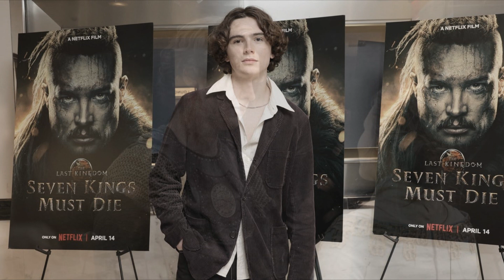THE LAST KINGDOM: Sette Re devono morire | Recensione del film con Alexander Dreymon